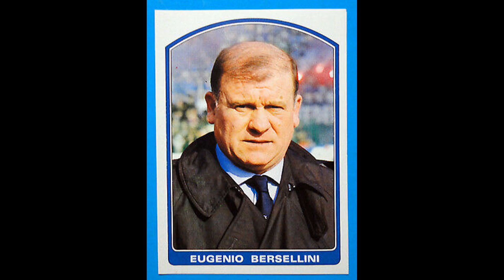Eugenio Bersellini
Nel suo special settimanale Sport Week, la Gazzetta dello sport ha intervistato Ivano Bordon, portiere ed ex bandiera di Inter e Samp.

Bordon ricordando un episodio che riguarda Eugenio Bersellini, calciatore prima e allenatore poi, originario di Borgo Val di Taro, noto come il “sergente di ferro, ne ha citato proprio le sue origini valtaresi,

ha detto:

“ Lui veniva dal Parmense, dalla Val di Taro e ci parlava della sua infanzia. Una volta, in pieno inverno, siamo in ritiro ad Appiano e si rompe il riscaldamento. Gli diciamo: ‘Mister, fa un freddo boia, noi andiamo a dormire a casa’. Lui fa una faccia che non ti dico: ‘Cosa? Voi siete dei giocatori con un sacco di vantaggi e benefici. Avete visto il film L’Albero degli zoccoli? Bene, guardatelo e provate a pensare che cosa direbbero quei contadini. Pensate ai loro stenti e ai loro sacrifici per dare da mangiare ai loro poveri figli. Non se ne parla, una coperta in più e buonanotte’”.

Ha detto ancora Bordon:

“Ho un ricordo buonissimo, mi ha dato fiducia e grazie a lui sono arrivato in Nazionale. Grande educatore, duro, poche parole, ma chiaro e onesto. Non guardava in faccia a nessuno. Lavoro, veloci e via. Anche a tavola: non si perde tempo e si mangia in fretta. Dieci minuti e basta. Il mio record è di otto minuti. Lui era sveltissimo, dopo ogni portata mangiava una mela. Ma ci ha insegnato il senso del gruppo e del calcio. E della vita”.